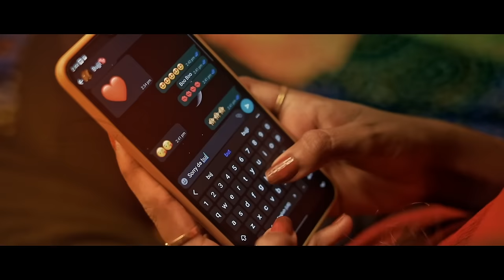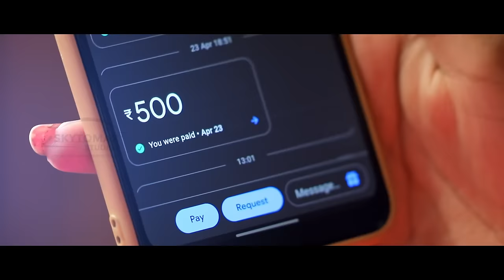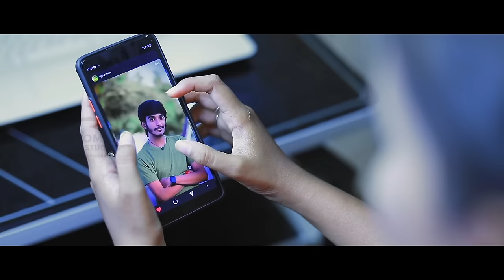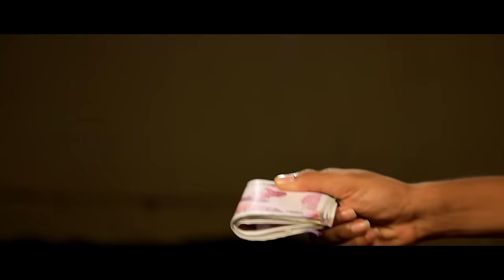Love U Bujji | Movie Cut | Ajith Unique Life Of Meme Creator | Tamil Love Web Series | SkytoMax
Eligible bachelor, aka Ajith, is also a meme creator. While everyone his age is growing a family, he has only one pursuit, i.e., following his Thalaivaas.

Here's a glimpse of a life of a meme creator you must see. Watch our latest "Love U Bujji" and have fun.

Golden Fox Studios
Wedding Photoshoot
Outdoor Shoot
Model Photoshoot

SkytoMax Studios
Praveen Kumar. G
Skytomax Director

Genre: Love/Comedy

VFX Supervisor: John William